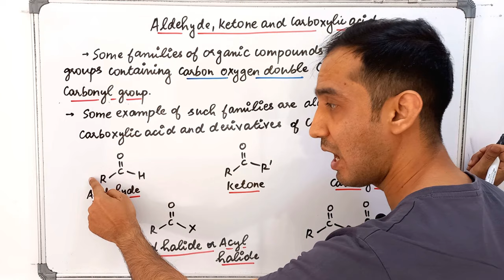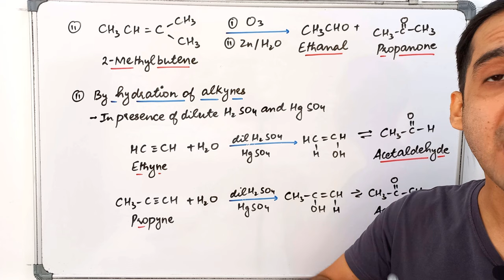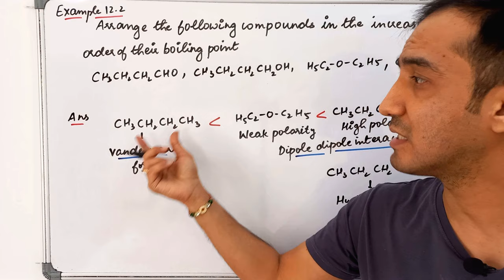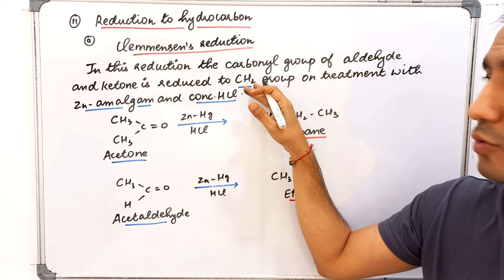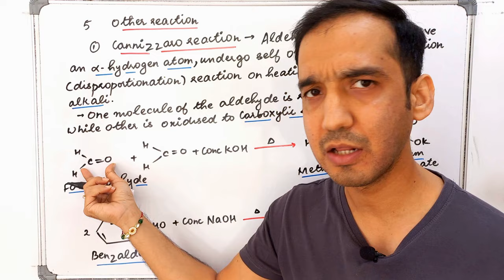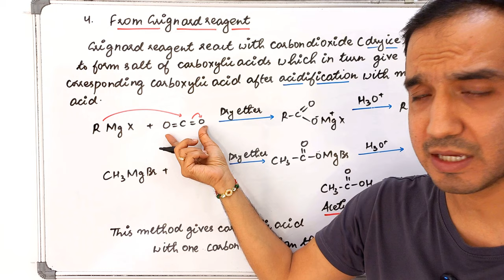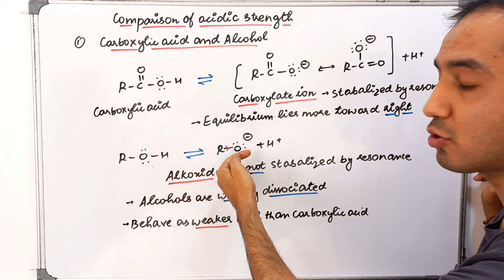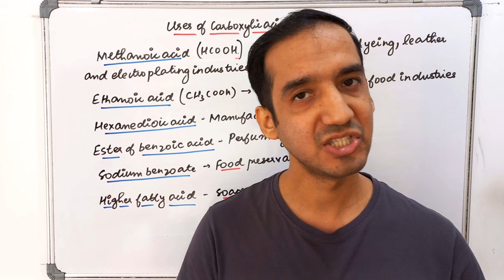Aldehyde ketone and Carboxylic acid Detailed Oneshot + PYQ Chapter 8 Class 12 Chemistry CBSE 2024-25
Here, In this Lecture Sourabh Sir will Give Detailed One Shot Explanation of Aldehyde, Ketones And Carboxylic Acids. This session covers key topics and is designed to help you prepare for your exams.

📍In this video:

■Introduction to Carbonyl Functional Groups
   ●Aldehyde, Ketone and Carboxylic Acids
   ●Nomenclature and IUPAC Naming

   ●Structure of the Carbonyl Group
   ●Nature of Carbon-Oxygen Double Bond

■Preparation of Aldehydes and Ketones
   ●From Alcohols
   ●From Hydrocarbons
   ●From Acid Chlorides
   ●From Nitriles
   ●From Esters

■Physical Properties
   ●Boiling Points
   ●Solubility

■Chemical Reactions
   ●Nucleophilic Addition Reaction
   ●Reduction
   ●Oxidation
   ●Reactions due to α-Hydrogen
   ●Other Reactions

■Preparation of Carboxylic Acids
   ●From Primary Alcohols
   ●From Aldehydes
   ●From Alkylbenzenes
   ●From Grignard Reagents
   ●From Nitriles

■Physical Properties of Carboxylic Acids
   ●Boiling Points
   ●Solubility
   ●Acidity of Carboxylic Acids

■Chemical Reactions of Carboxylic Acids
   ●Reactions Involving Cleavage of the O-H Bond
   ●Reactions Involving Cleavage of the C-OH Bond
   ●Reactions Involving the -COOH
   ●Substitution Reactions in the Hydrocarbon Part

■Uses of Aldehyde, Ketone and Carboxylic Acids

■Important Name Reactions Covered:
  ●Rosemund Reaction
  ●Stephen Reduction Reaction
  ●Etard Reaction
  ●Gattermann-Koch Reaction
  ●Aldol Condensation
  ●Cannizzaro Reaction
  ●Rosenmund Reduction
  ●Ozonolysis
  ●Tollens' Test
  ●Fehling's Test
  ●Schiff's Test
  ●Iodoform Test
  ●Clemmensen Reduction
  ●Wolff-Kishner Reduction
  ●Haloform Reaction
  ●Hell-Volhard-Zelinsky Reaction
  ●Kolbe Electrolysis
  ●Decarboxylation Reaction

⌛Timestamp for Video:

00:00 Introduction
00:14 Carbonyl Group
00:43 Nomenclature of Aldehyde
08:07 Nomenclature of Ketone
14:00 Structure of Carbonyl Group
16:27 Preparation of Aldehyde and Ketone
20:51 Preparation of Aldehyde
29:00 Preparation of Ketone
35:10 Physical Properties
40:53 Chemical Reaction
45:55 Nucleophilic Addition Reactions
59:42 Reduction
1:02:27 Oxidation
1:12:46 Reaction due to α-hydrogen
1:11:32 Some Other Reactions
1:27:21 Uses of Aldehyde & Ketone
1:28:33 Carboxylic Acids
1:30:07 Nomenclature & IUPAC of Carboxylic Acid
1:36:15 Structure of Carboxylic Acid
1:37:22 Preparation of Carboxylic Acid
1:50:18 Physical Properties
1:53:59 Chemical Reaction
1:54:05 Reactions Involving Cleavage of the O-H Bond
2:07:56 Reactions Involving Cleavage of C-OH Bond
2:13:52 Reactions Involving the -COOH